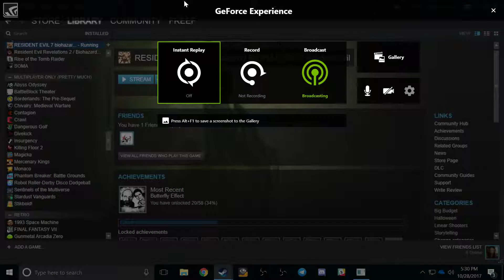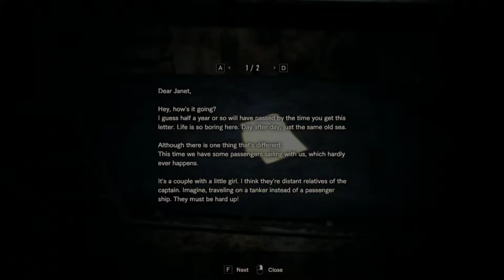Louisiana Chainsaw Mess-acre (Part 21)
Well, we've beaten the final boss and get to float gently away down the bayou. Absolutely nothing could go wr- oh there's like three new sections left? Are you sure? That all seemed pretty fi- Well alright then, guess we'll start wandering around in a more boring version of the Resident Evil Revelations setting.